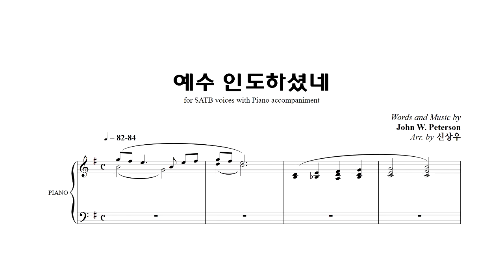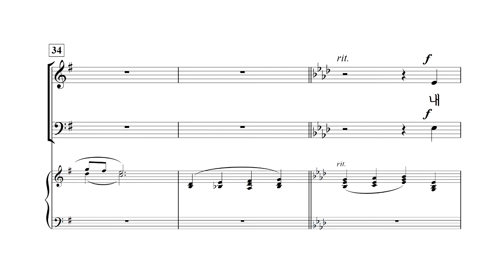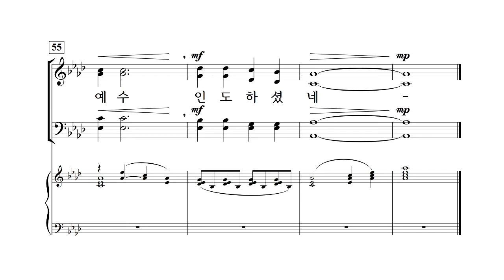[중앙아트] 신상우 찬송가 편곡집3(SATB) - 내게 오라 -27. 내 인생 여정 끝내어 합창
[중앙아트] 신상우 찬송가 편곡집3(SATB) - 내게 오라 - 27. 내 인생 여정 끝내어